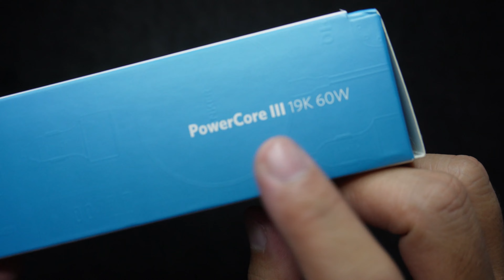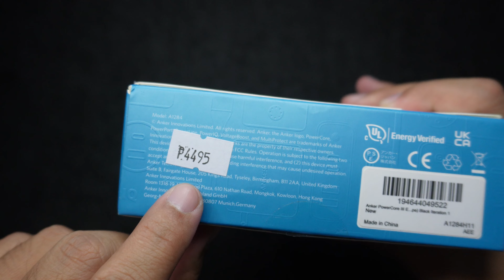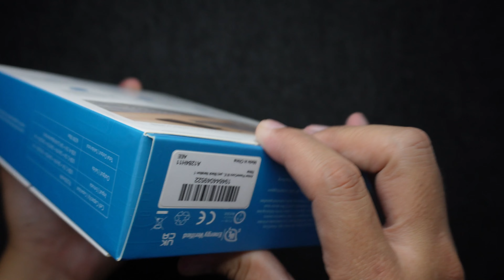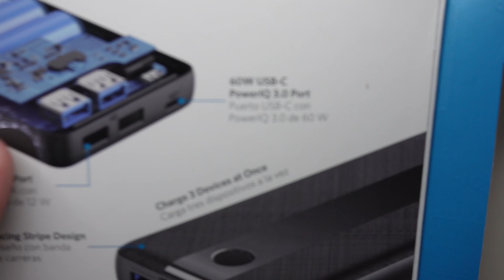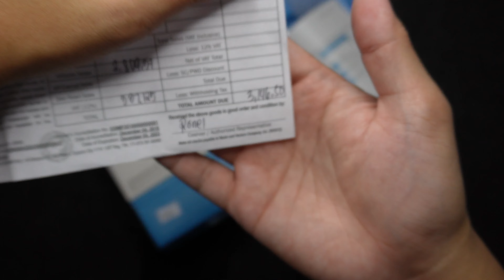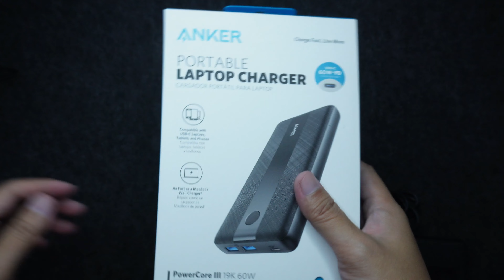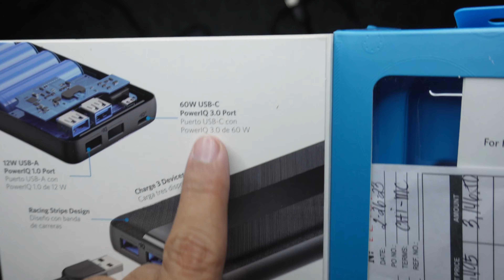ANKER POWERCORE III 60W 19000MAH - MAGANDA DAW SABI NILA, TOTOO BA?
siguro maybe